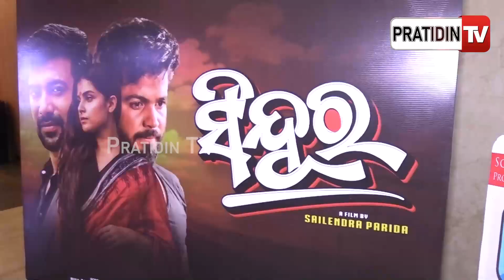ଓଡ଼ିଆ ପାରିବାରିକ କାହାଣୀକୁ ନେଇ ସିନ୍ଦୂର ଚଳଚିତ୍ର ଦେଖିବାକୁ ଭୁଲିବେନି | New Movie Sindura | PratidinTv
ଓଡ଼ିଆ ପାରିବାରିକ କାହାଣୀକୁ ନେଇ ସିନ୍ଦୂର ଚଳଚିତ୍ର ଦେଖିବାକୁ ଭୁଲିବେନି